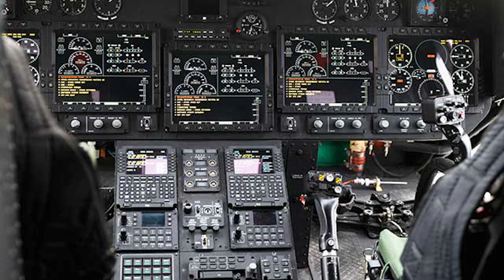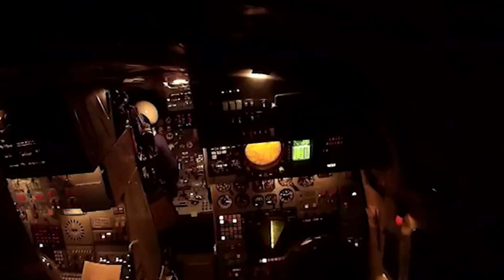Modernized TU - 160M "White Swan". (NATO: Blackjack). Part of the Russian Military's nuclear triad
Tu-160M is a supersonic, variable-sweep wing heavy strategic bomber
In late 2022, the first Tupolev Tu-160M strategic missile-carrying bomber, built anew, completed factory tests. During its test flight, the strategic bomber conducted maneuvers to check the aircraft’s stability and control in the air, the working capacity of its airborne systems and engines, and the onboard radio-electronic equipment.

In 2023 Russia’s new prototype Tu-160M bomber has completed its second test flight and will now undergo trials with the Defence Ministry.
Modernized systems and equipment make up 80% of the Tu-160M. Furthermore, the aircraft is using the new NK-32-02 engine, which itself will undergo flight tests.
The airframe of the Tu-160M did not change, and it’s unclear how the newly added technology will interact with the existing structure.
The first Tupolev Tu-160M strategic missile-carrying bomber built under the resumed production program has been named after the Soviet cosmonaut and the first woman in space, Valentina Tereshkova (the first woman in space).
The deep modernization of Tu-160M is based on the older version of the same aircraft Tu-160.
The Tu-160 is the world’s heaviest supersonic military aircraft with a variable-sweep wing.
The Tu-160 (NATO reporting name: “Blackjack” is a Soviet and subsequently a Russian supersonic variable-sweep wing strategic missile-carrying bomber. Along with the Tu-95MS bombers, these planes are the mainstay of the Russian Aerospace Force’s long-range aviation.
The Tu-160 is capable of reaching speeds greater than B-2-Spirits with a maximum speed of 1,382 miles per hour compared to B-2 630 miles per hour.
The B-2 can carry up to 40,000 pounds of ordnance in its weapon bays, but estimates put its true limit at around 50,000 pounds. The Tu-160 has a limit of 45,000 pounds.
With nearly 55,000 pounds of thrust produced at full afterburner, the Kuznetsov NK-32 engine, which was initially fitted to the Tu-160, is frequently regarded as the most potent combat aircraft engine.
Tu-160 can reach speeds of up to 2,200 kilometers per hour, the maximum height is 22 kilometers. Takeoff weight - 275 tons.

The Tu-160 strategic bomber first flew in 1981. In 2015, the Defence Ministry announced the launch of a program to create a new, modified version, dubbed Tu-160M, with plans to make 50 upgraded bombers.

The Tu-160M version is equipped with the new Novella NV1.70 fire control radar. The mechanical cockpit is replaced with a digital cockpit. In addition, the Tu-160M is also integrated with a new electronic communication and warfare system.
In addition to modernizing 16 existing Tu-160 bombers, Russia expects to purchase roughly 50 Tu-160M aircraft eventually. The serial production of the updated bomber is scheduled to start in 2023, with a minimum production rate of three aircraft per year.
The Tu-160M is reportedly armed with X-101 family cruise missiles that have both conventional (high-explosive, cluster, volumetric detonating) and nuclear (X-102) warheads.
These missiles can fit in 12 slots on the aircraft. According to some sources, a Tu-160 missile-carrying aircraft, specially modified for this role, was used to launch the first combat tests of these missiles in Syria.
Tu-160M is equipped with a new cruise missile, which is expected to be used by Russia’s new stealth long-range bomber. Among them, the Kh-101 missile with conventional warhead has undergone many tests on the Syrian battlefield and its range can be up to 5,000 kilometers. Meanwhile, the Kh-102 is an improved version of the Kh-101 that can carry a nuclear warhead.
The aircraft is also expected to carry the latest Russian-made hypersonic weapons.

Tu-160M is designed with two internal weapon bays, one in the front and the other in the rear of the fuselage, using rotary launchers. The aircraft can carry a total of 12 Kh-101/102 missiles. The combat radius of the Tu-160M is about 7,000 km, it can easily reach the entire west coast of the United States when taking off from the Russian Far East.

Compared with the radar, glass cockpit and avionics, the biggest challenge of the Tu-160M project was the improvement of the Kuznetsov NK-32 turbofan engine. The Kuznetsov NK-32, as installed in the original Tu-160, is widely reported as the most powerful combat aircraft engine in the world, developing over 55,000 pounds of thrust with afterburner.
The improvements over the initial design included new blades for the compressor and turbine, plus more efficient cooling.
Compared to the original NK-32, it improved thrust by 10%, and the range of the Tu-160M was increased by 1,000 kilometers.

Channel Eyes on the World shows interesting events happening around the world including politics, war, ground-breaking innovations etc. It also include information about military technology and weapons systems.